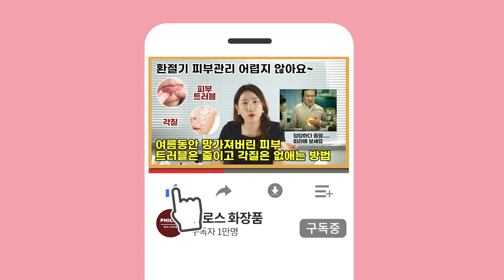환절기에 놓치는 '이것'! '이것'만 관리해줘도 피부가 살아나요!(+ 구독자 이벤트까지 놓치지 마세요!)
환절기에 기관지, 얼굴 피부 때문에 고민 많으시죠?
하지만! 바디 피부도 피부라는거 아시죠??
바디가 건강해지면 얼굴 피부도 자연스럽게 좋아져요~

필로스화장품 채널 커뮤니티에서 구독자 이벤트를 확인해 주세요!
댓글만 달아도 선물이 팡팡~
만명의 우리 구독자 여러분 다시 한번 감사합니다!
앞으로 더 좋은 컨텐츠 보여드릴 수 있도록 노력하는 필로스가 되겠습니다❤